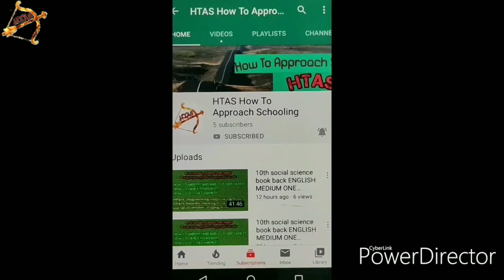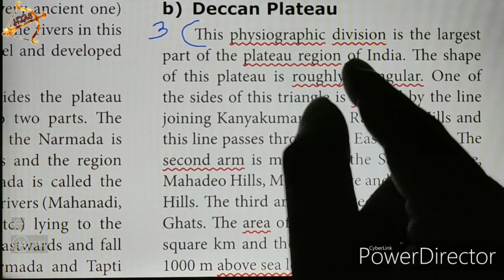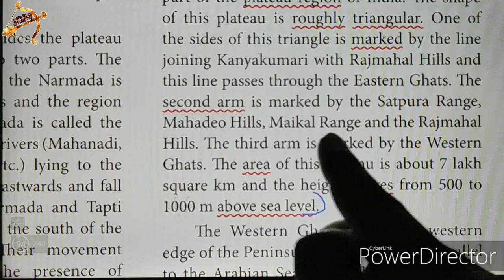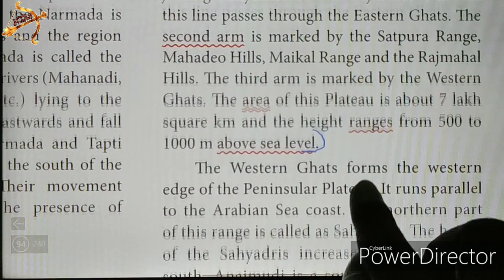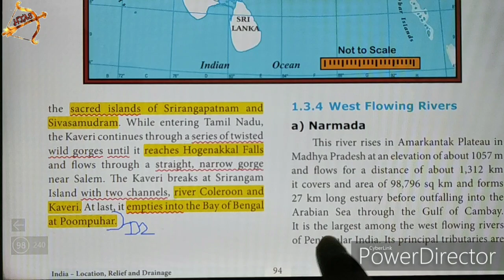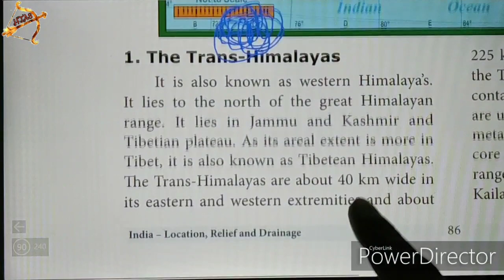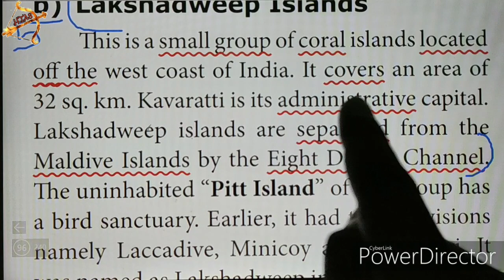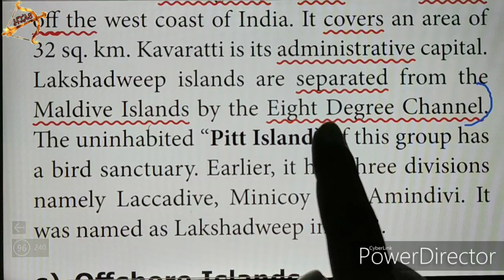TN 10th social GEOGRAPHY Unit 1 SHORT ANSWER Q.No.3,4,5 ENGLISH MEDIUM in TAMIL 2 marks DRAINAGE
3. Write a short note on Deccan Plateau.
= page number in 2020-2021 NEW book = 137
4. State the west following rivers of India.
5. Write a brief note on the island group of Lakshadweep

Tamil Nadu 10th std NEW SYLLABUS| SOCIAL Unit 1 GEOGRAPHY book back questions with answers (Q&A).

Unit 1 India - Location, Relief and Drainage

Geography 1st lesson Give Reasons